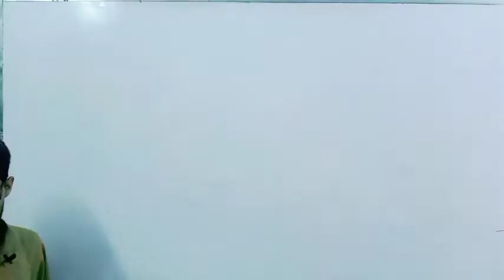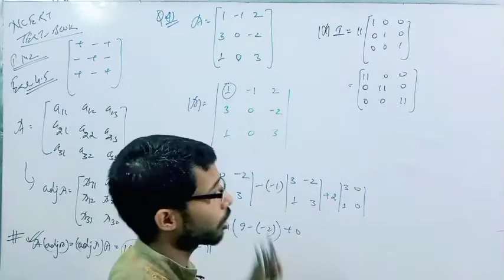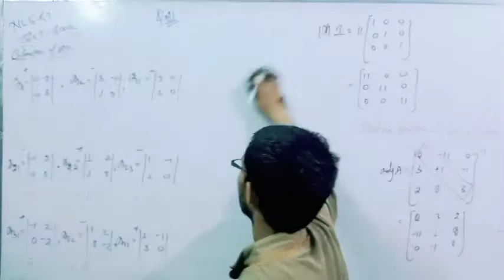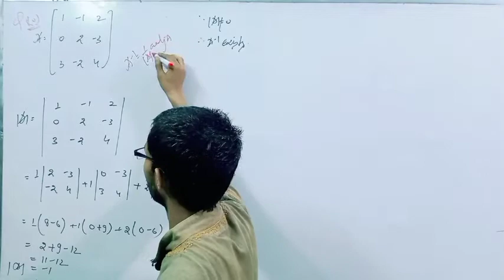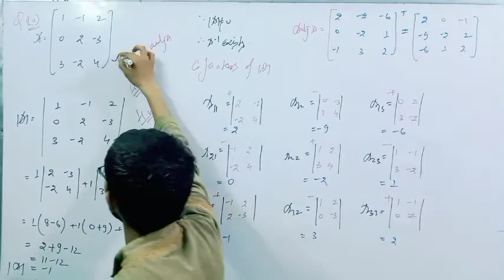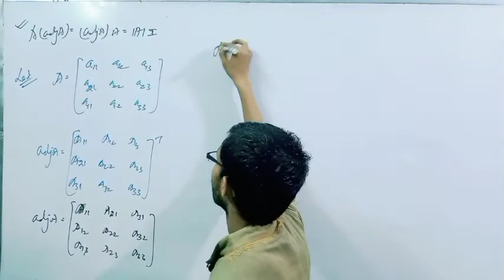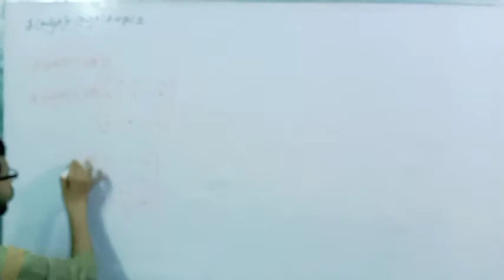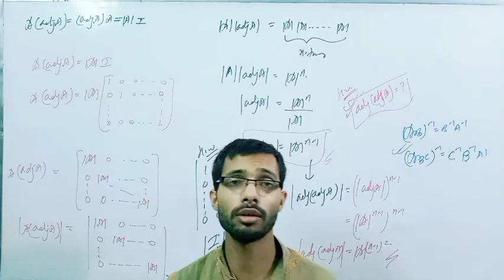Determinants For Class 12th (Part 3)